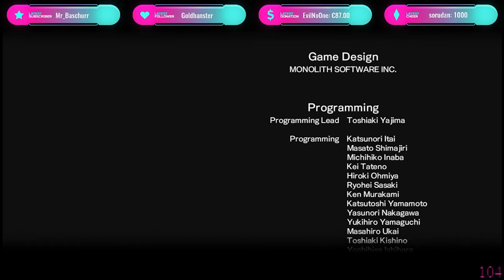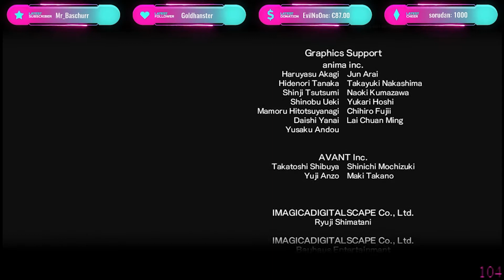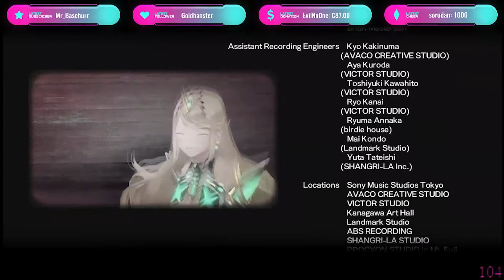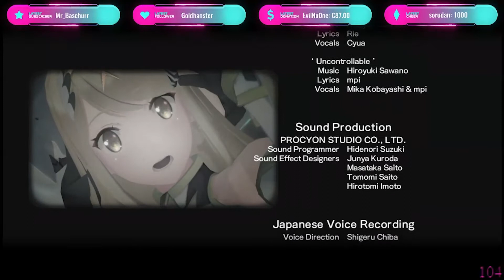#165 Xenoblade Chronicles 2: Sein letztes Geschenk ENDE